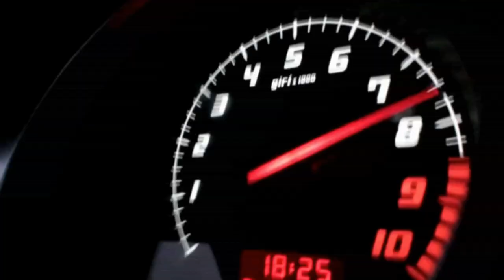Top Gear Trailer Transfagarasan